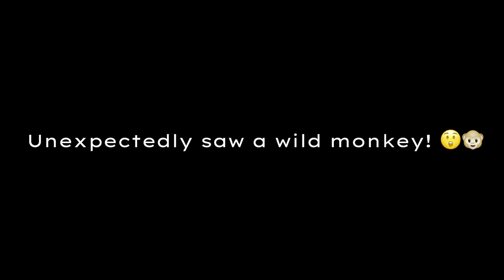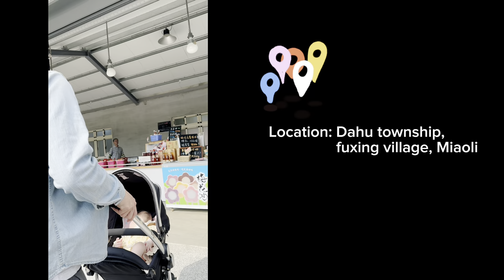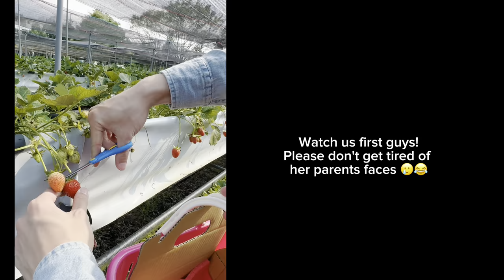TUTU’s FIRST SAKURA & STRAWBERRY PICKING | part of *A Day in the Life | by MommyJaq